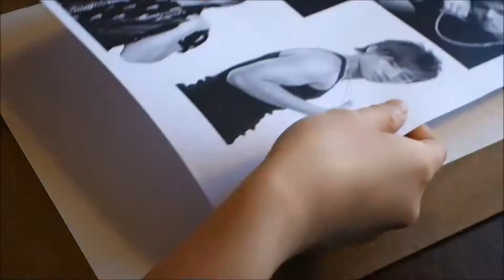Drawing Daesung of BigBang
My first drawing video!! Enjoy! VIP forever!

This took me approx. 2 hours (with breaks in between). I used a regular no. 2 pencil, a school eraser, and regular computer paper.

Sorry for the bad angle; I have a habit of lifting my picture while drawing. Also my camera died in the middle, that's why you didn't see me finish shading in Dae's shirt.